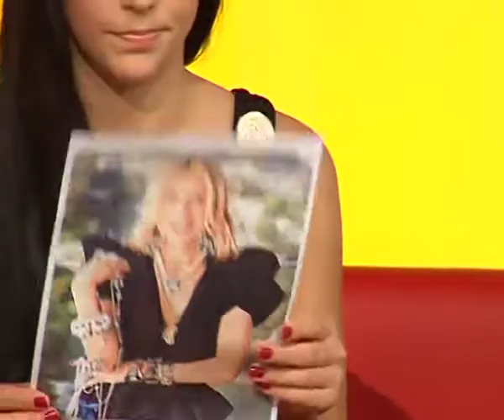Хто такі стилісти? Дивіться у шоу "День MTV"